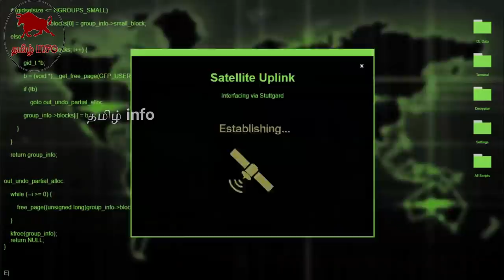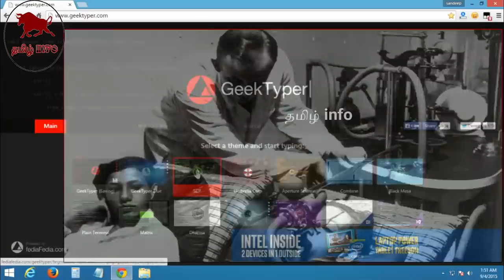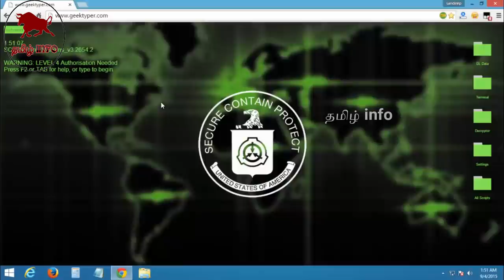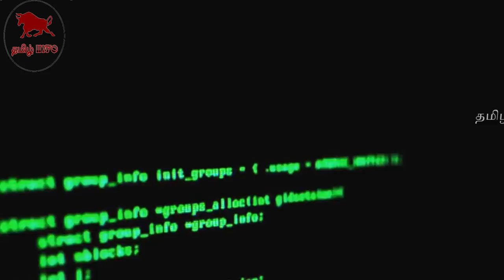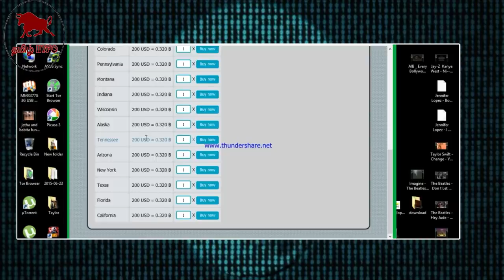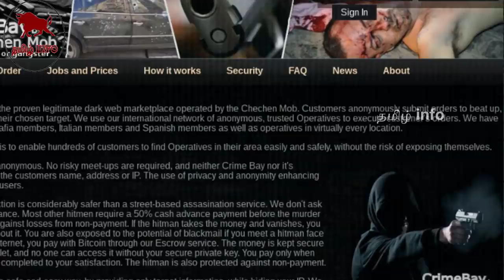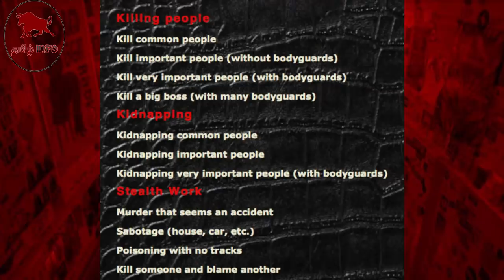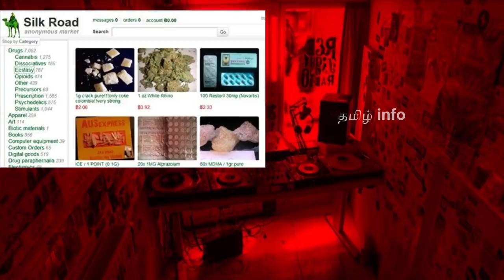உங்க வாழ்க்கையில் பார்க்க கூடாத வெப்சைட்டுகள் | websites should not Visit in your life | தமிழ் info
In these video we are telling some banned websites around the world you should not enter at any cost into this websites

This video is only for educational and entertainment purpose only